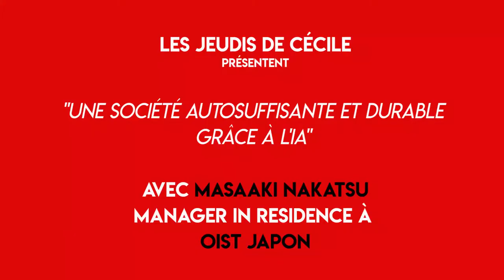#48 - OIST Japon : Rencontre avec Masaaki Nakatsu, manager in Résidence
Les Jeudis de Cécile" : Interviews de dirigeants et DRH sur l'impact du numérique, de l'IntelligenceArtificielle, de l'IntelligenceCollective sur le Management et les RH.
Tous les jeudis à 12h30.

MOOC " du manager au leader : devenez agile et collaboratif "